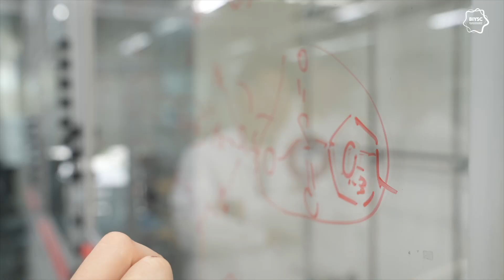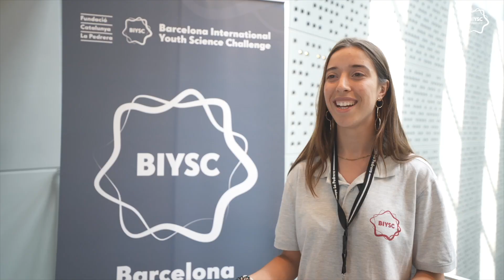BIYSC 2024 | Barcelona International Youth Science Challenge - A journey of a lifetime!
Have a look at the 2024 edition of BIYSC 👀

At BIYSC, young minds from around the world converge to explore the frontiers of science, medicine, technology and beyond! 🚀

🔬 Unleash Your Potential:
Get ready for hands-on workshops, mind-boggling experiments, and engaging activities that will expand your horizons and deepen your understanding of cutting-edge science.

🧠 Learn from Visionaries:
Interact with world-renowned scientists, researchers, and experts who are pioneers in their fields. Gain insights, ask questions, and be inspired by their remarkable journey of discovery.

💡 Foster Lifelong Connections:
Forge lifelong friendships with like-minded peers from diverse cultures and backgrounds. Collaborate, exchange ideas, and build a global network that will support your future endeavors.

🌇 Experience the Beauty of Barcelona:
Immerse yourself in the rich culture, history, and beauty of Barcelona, one of Europe's most vibrant and captivating cities. Create memories that will last a lifetime as you explore this enchanting metropolis.

🎓 A Life-Changing Adventure:
BIYSC is more than just a program; it's a life-changing adventure that will shape your future and open doors to endless opportunities.